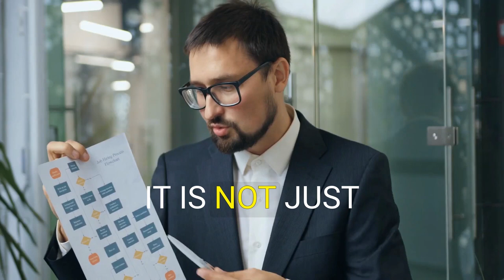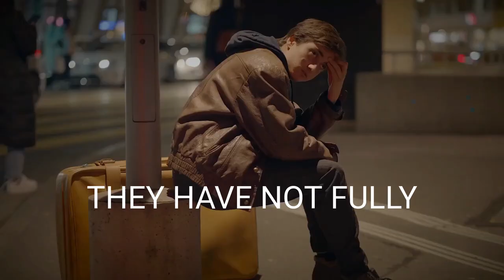Is RED PILL Philosophy, The Solution, Or PROBLEM?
QUESTIONS CALL:
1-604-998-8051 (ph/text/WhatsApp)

OUR FREEBIES:
✅  FREE Video Call With Traditional Girls NOW!:

✅  SMV CALCULATOR:
You'll discover:
1. Your SMV to Slavic Women
2. Your Probability of Marriage
3. Your MAX Age Gap